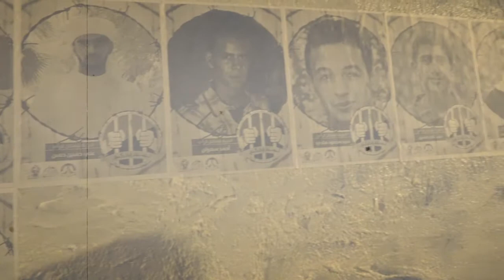ثوار بلدة المرخ يزينون جدران قريتهم بصور الأسرى ضمن فعاليات "متضامنون مع الأسرى" 31/10/2017